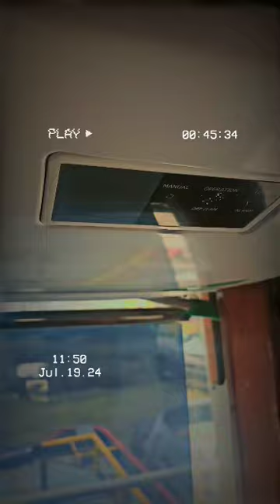ac maintenance::: air filters